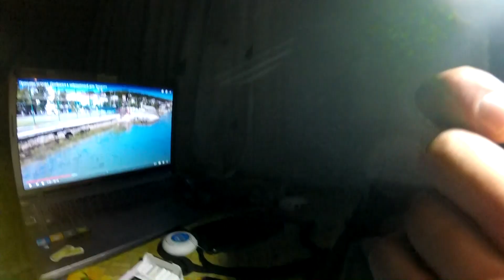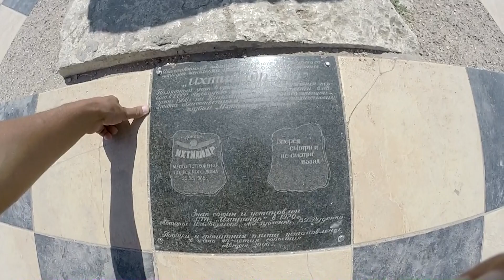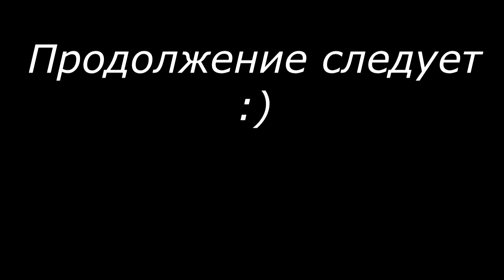Крым 2021. Еду один. Часть 23. Коса Беляус. Марьино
Наконец-то добрались до Марьино. Начало обалденного отдыха !!!